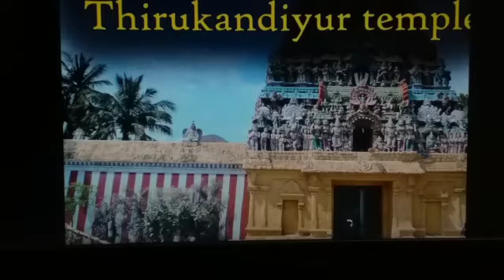திருக்கண்டியூர்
Hara Saabha Vimochana Perumal Temple in Thirukandiyur, a village in the outskirts of Thiruvayaru in the South Indian state of Tamil Nadu, is dedicated to the Hindu deities Trimurthi. Constructed in the Dravidian style of architecture, the temple is glorified in the Divya Prabandha, the early medieval Tamil canon of the Azhwar saints from the 6th–9th centuries AD. It is one of the 108 Divyadesam dedicated to Trimurthi, who is worshipped as Hara Saabha Vimochana perumal

The temple is believed to have been built by the Medieval Cholas of the late 8th century AD, with later contributions from Vijayanagar kings and Madurai Nayaks. A granite wall surrounds the temple, enclosing all its shrines and its bodies of water. The temple has a 5-tiered rajagopuram, the temple's gateway tower.

Hara Saabha Vimochana is believed to have appeared to Hindu gods vishnu and Shiva, and King Mahabali. Six daily rituals and four yearly festivals are held at the temple, of which the Panguni Brahmostavam, celebrated during the Tamil month of Panguni (April–May), is the most prominent. The temple is maintained and administered by the Hindu Religious and Endowment Board of the Government of Tamil Nadu.
திவ்ய தேசங்கள் (Divya Desam) என்பது 108 வைணவத் திருத்தலங்களைக் குறிக்கும். பன்னிரு ஆழ்வார்கள் பாடிய நாலாயிரத்திவ்ய பிரபந்தத்தில் இடம்பெற்ற சிறப்புமிக்க வைணவத் திருத்தலங்கள் திவ்ய தேசம் எனவும், திவ்ய தேசங்களைப் பற்றிய பாடல்கள் மங்களாசாசனம் எனவும் அழைக்கப்படுகின்றன.

ஆழ்வார்களால் மங்களாசாசனம் பெற்ற திருத்தலங்கள் 108 ஆகும். அவையே 108 திவ்ய தேசங்கள் எனப்படுகின்றன. இவற்றில் 105 தலங்கள் இந்தியாவிலும், ஒன்று நேபாளிலும் உள்ளன.இவற்றைத் தவிர மற்ற 2 தலங்கள் வானுலகிலும் உள்ளன. 108 தலங்களுக்கும் தம் வாழ்நாளில் சென்று அத்தலத்திற்குரிய பாடல்களைப் பாடுதல் ஒரு வைணவ சமய வழிபாடாக உள்ளது.